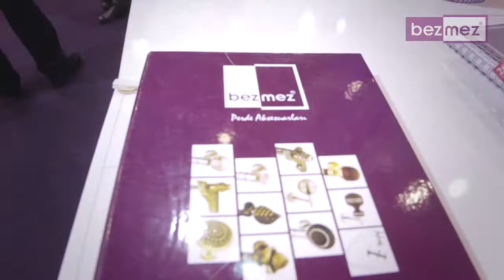Fuar Tanıtım Videosu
Bezmez Tekstil Dünyanın en büyük 3. ev tekstil fuarı olan Evteks 2013 de gene çok konuşuldu, çok tercih edildi.

Geniş ürün yelpazesi vaz geçilemeyen kalitesi ile göze çarptı